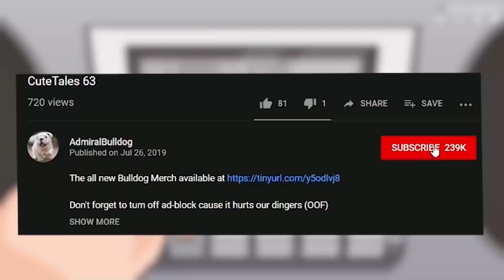Bulldog Grimstroke Might Just Poke Your Eyes Out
ADMIRALBULLDOG GRIMSTROKE DOTA GRIMSTROKE BUILD FUNNY DOTA MOMENTS DOTA MEMES